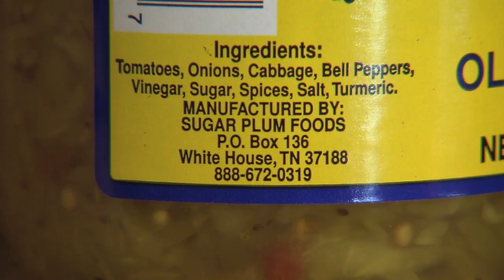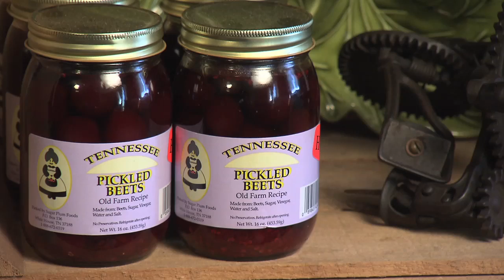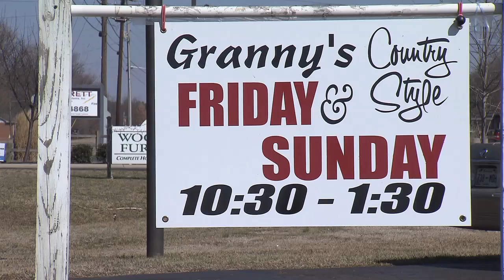Tennessee Chow-Chow & Granny's Place | Tennessee Crossroads | Episode 2352.1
Tennessee Crossroads met a lady named Doris Sprecher in White House, TN who found a way to add plenty of flavor to her way of living and to actually achieve a life-long dream with just a few items from the garden and a family recipe. Join Nashville Public Television's Tennessee Crossroads to find out more about Tennessee Chow-Chow & Granny's Place.